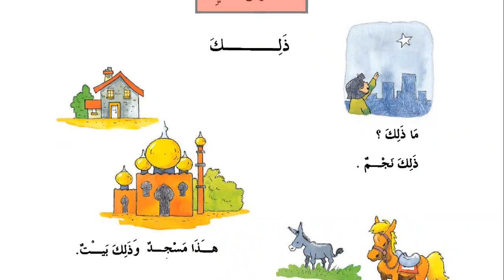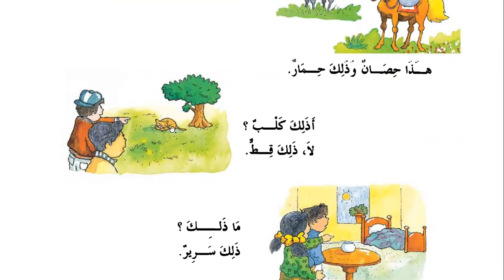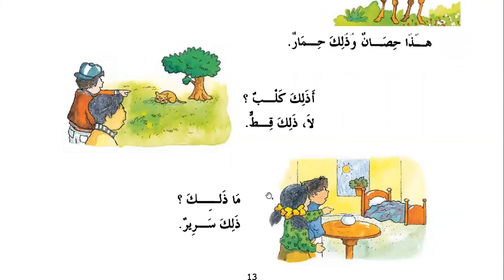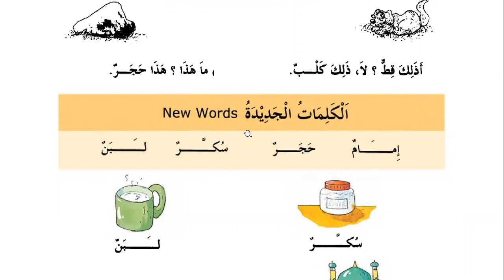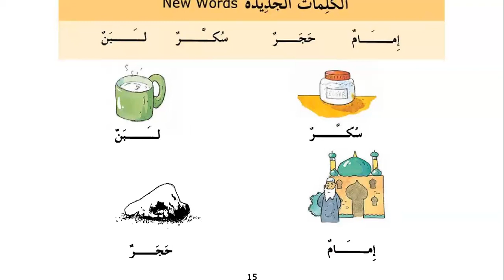2 УРОК. МЕДИНСКИЙ КУРС 1 ТОМ || Устаз Абдуллах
🔘 Как эффективно изучать арабский язык по нашим урокам ? Смотрите самое первое видео «Вступление»

🔘Наш телеграм канал с книгами по которым мы проходим уроки

🔘 Наш второй канал с наставлениями и лекциями Об Исламе